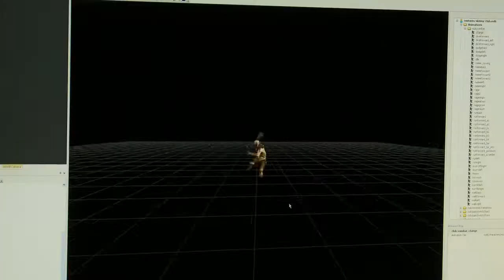‪RAGE | PS3 | Behind the Scenes Part 5 - The Enemy‬‏